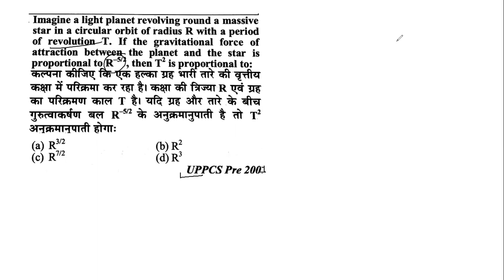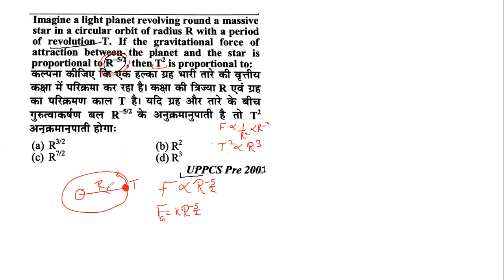Imagine a light planet revolving around a very massive star in a a circular orbit of radius R with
# UPPCS 2001 PREVIOUS YEAR QUESTION
Imagine a light planet revolving around a very massive star in a circular orbit of radius R with a period of revolution T. if the gravitational force of attraction between the planet and the star is proportational to R−5/2, then